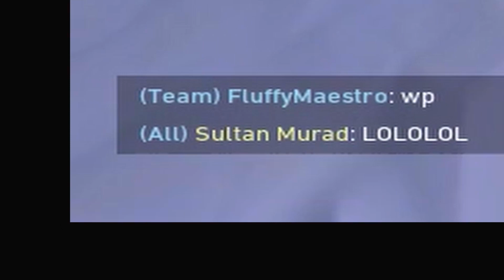valorant moments that will tickle your pickle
if these funny valorant clips dont tickle your pickle and make you laugh try watching it again :D.

if it did tickle your pickle LIKE the video and we know how many pickles we tickled